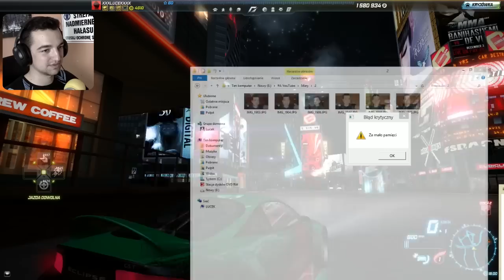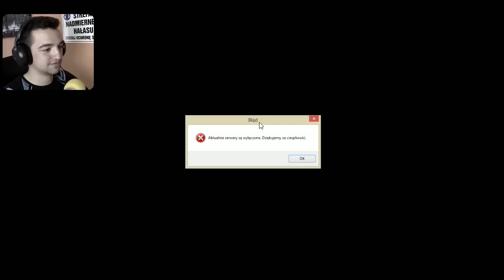Przeszedłem NFS World :)